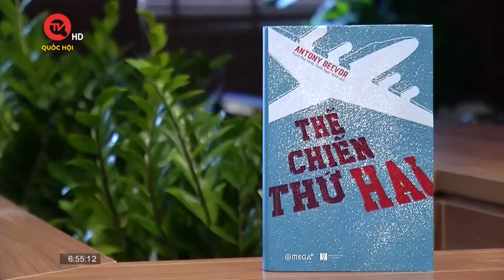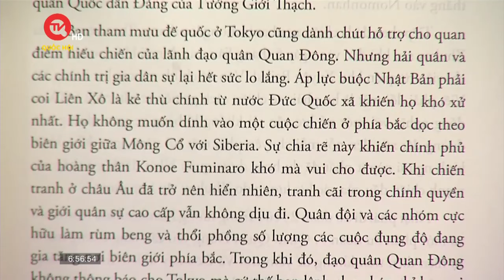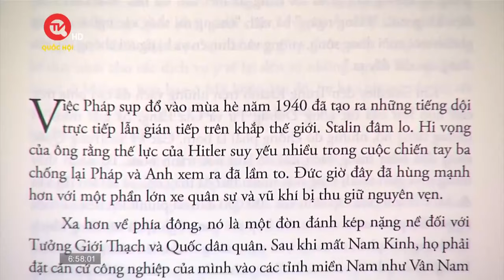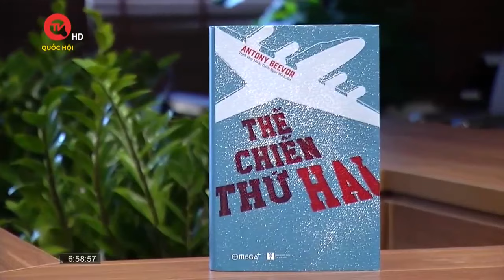Cuốn sách tôi chọn | THẾ CHIẾN THỨ HAI biên niên sử về cuộc xung đột TỒI TỆ nhất lịch sử nhân loại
Chuyên mục “Cuốn sách tôi chọn” hôm nay xin giới thiệu tới quý vị cuốn sách “Thế chiến thứ hai” của tác giả Anthony Beevor do Omega Plus và NXB Hà Nội ấn hành.